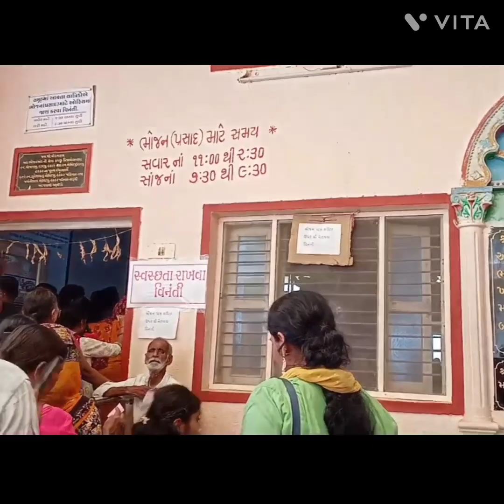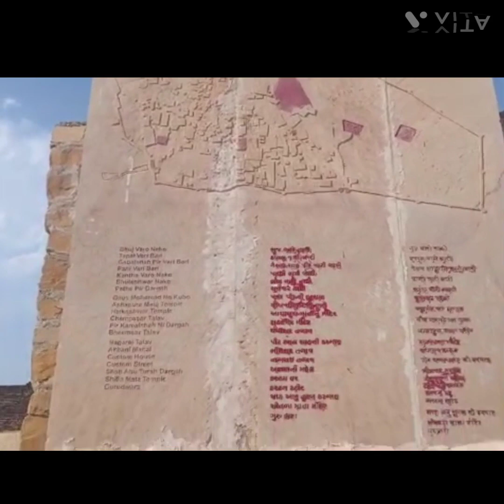કચ્છ દર્શન 🙏😊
vlog-47😊
Parsiya family 🥰